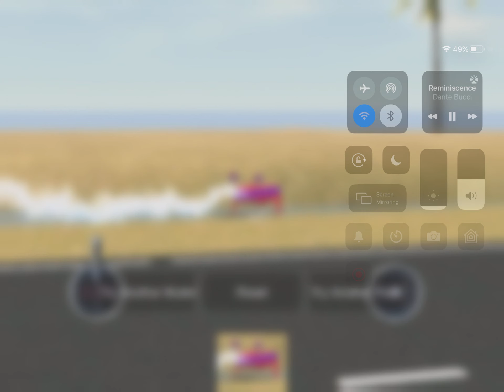RC sim first video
Clear view RC simulator for iPad. First attempt at making a video, plan on making an improved version later.
Control inputs included for the fellow geeks.